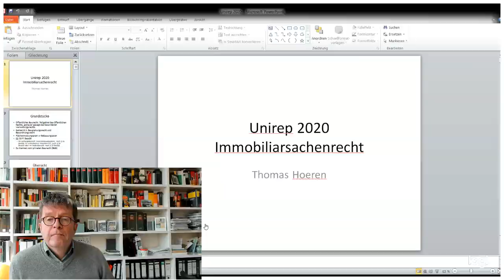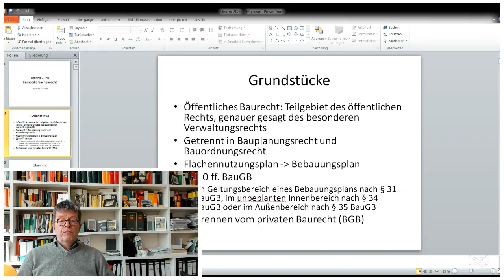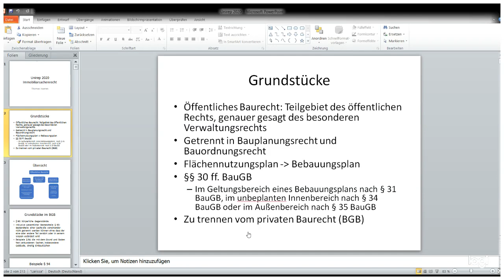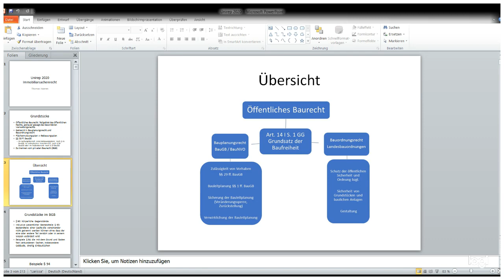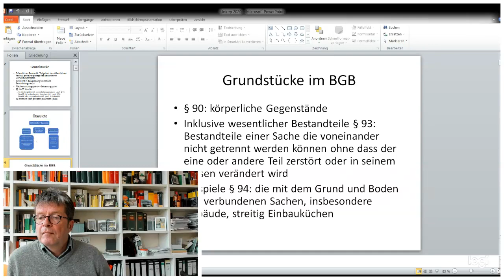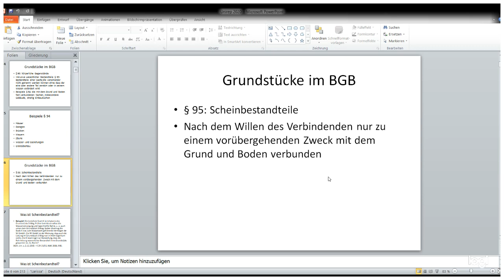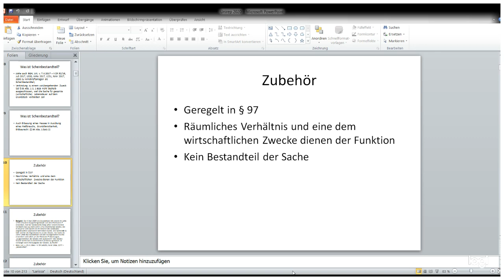Was sind Grundstücke?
Das erste Video zum UniRep-Immobiliarsachenrecht von Prof. Dr. Thomas Hoeren beinhaltet eine Auseinandersetzung mit dem Begriff des Grundstücks.
Zunächst wird auf das vom privaten Baurecht abzugrenzende öffentliche Baurecht eingegangen. Dabei ist zwischen dem Bauplanungsrecht, das im BauGB und der BauNVO geregelt ist, und dem Bauordnungsrecht, welches in den jeweiligen Landesbauordnungen zu finden ist, zu differenzieren.
Davon zu abzugrenzen ist das private Baurecht. Grundstücke sind körperliche Gegenstände im Sinne des § 90 BGB. Zum Grundstück zählen dessen wesentlichen Bestandteile (§§ 93, 94 BGB). Im Video werden die Begrifflichkeiten erläutert sowie Beispiele genannt. Insbesondere geht Prof. Hoeren auf den Streitstand zur Einordnung von Einbauküchen ein.
Ferner werden die §§ 95 (Scheinbestandteile) und 97 (Zubehör) BGB besprochen.
00:00 Start
01:25 Fragen
05:53 Einstieg Fall zum Eigentumserwerb bei Grundstücken
17:38 Variante des Einstiegsfalls – Abgrenzung von § 985 BGB und § 812 BGB
29:12 Fall – Formlosigkeit von Grundstückskaufverträgen
45:10 Wiederholungs- und Vertiefungsfragen